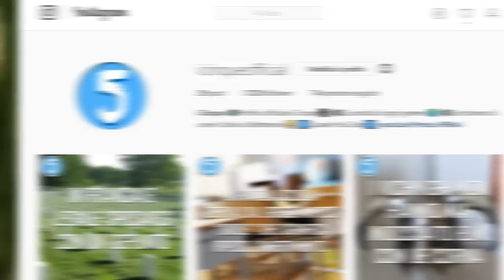5 CASTELLI DI SABBIA PIU' GRANDI DEL MONDO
Ecco a voi TOP 5 CASTELLI DI SABBIA PIU' GRANDI DEL MONDO
Ringraziamo Davide Pan per l'idea :D
- - -FAQ- - -
Con cosa editi?  Premiere Pro e After Effects
Con cosa registri? Blue snowball
Quanti siete?  Siamo due fratelli a fare i video, per questo a volte mi sentirete parlare al plurale, non perchè sono un pazzo con personalità multiple 😂
Avete mai legato un unicorno ad un carrello dell'iper? Si
Come vi chiamate? Di solito per nome, a volte con insulti